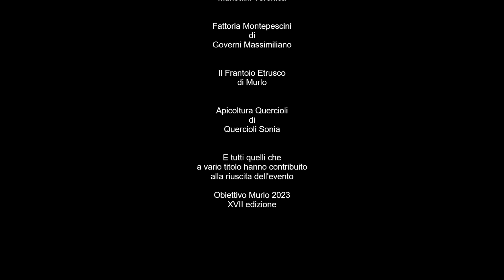Obiettivo Murlo 2023 Sezione D locale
In questo breve video, sono raccolte le foto che hanno partecipato al concorso riservato agli abitanti di Murlo.
Il tema della sezione D di Obiettivo Murlo 2023 è:
Le acque di Murlo.
La foto che ha vinto il primo premio, ha per tutti noi Murlesi un valore simbolico.
Questo premio è dedicato a Roberto Carapelli, Boby, che tanto ha amato il territorio e l'ambiente unico di Murlo.